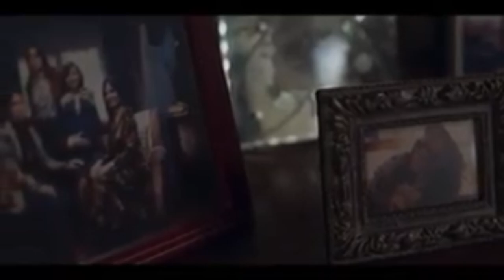Movie Night With The Internet Comedian Christmas In July TV Show Edition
Three Days Of Christmas Miniseries (2019)